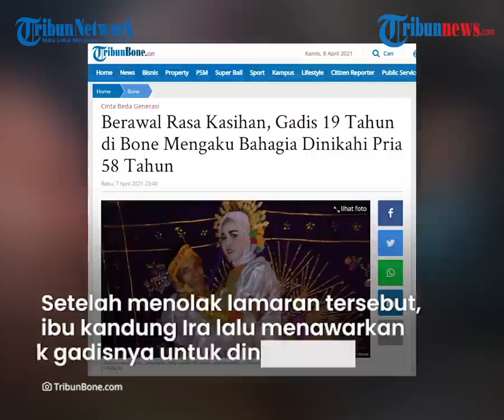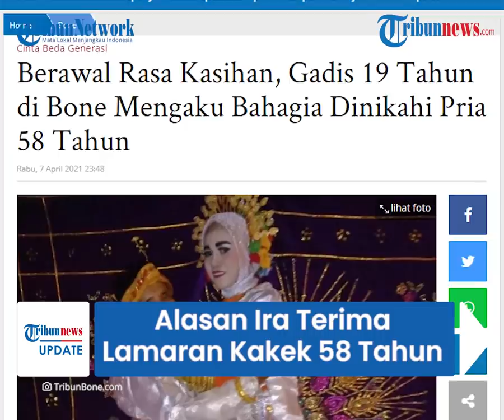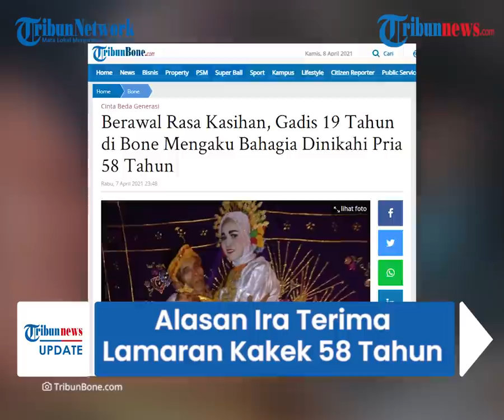Alasan Ira Terima Lamaran Kakek 58 Tahun, Sebelumnya Lamar Ibunya tapi Ditolak: Kasihan Sudah Tua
TRIBUN-VIDEO.COM - Seorang gadis berusia 19 tahun bernama Ira Fazillah dinikahi oleh seorang pria berusia 58 tahun bernama Bora.

Ira dan Bora menikah di Kabupaten Bone, Sulawesi Selatan dan ternyata keduanya masih memiliki hubungan kekerabatan.

Ira mengaku menerima lamaran Bora lantaran ia sudah tua dan tinggal sendiri, sehingga Ira ingin merawatnya hingga tutup usia.

Hal itu disampaikan langsung oleh kepala desa setempat, Bana Ishak.

"Ira mengaku menerima lamaran karena Bora sudah tua dan tinggal sendiri di rumahnya. Dia ingin merawat sampai akhir hayatnya," tuturnya.

Ishak kemudian menceritakan, awalnya Bora melamar ibu kandung Ira, namun ditolak.

Setelah menolak lamaran tersebut, ibu kandung Ira lalu menawarkan anak gadisnya untuk dinikahi.

Ira kemudian langsung mengiyakan tanpa paksaan dari pihak manapun.

"Awalnya Bora melamar ibunya, tapi sang ibu menolak, malah menawarkan anak gadisnya untuk dinikahi," kata Ishak.

Dikutip dari TribunTimur.com, Kamis (8/4/2021), pernikahan dilakukan pada Rabu (7/4/2021) di Dusun Cippaga, Desa Bana, kecamatan Bontocani.

Segala ritual dilakukan hingga ritual Mappasewada atau mempertemukan sepasang pengantin sebagai ritual akhir dalam prosesi pernikahan Bugis.

Untuk meminang Ira, Bora memberikan mahar satu hektar tanah dan uang tunai sebesar Rp10 juta.

"Ira dipinang dengan mahar Rp 10 juta dan satu hektar tanah," tutur dia.

(Tribun-Video.com/TribunTimur.com)

Artikel ini telah tayang di tribun-timur.com dengan judul Berawal Rasa Kasihan, Gadis 19 Tahun di Bone Mengaku Bahagia Dinikahi Pria 58 Tahun,
Penulis: Kaswadi Anwar
Editor: Imam Wahyudi